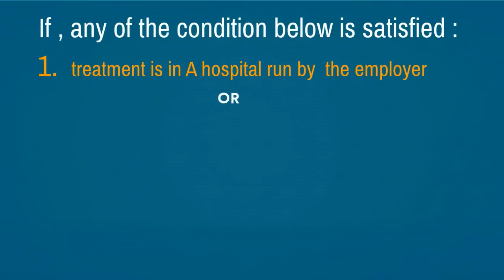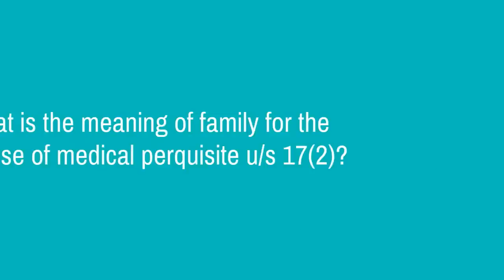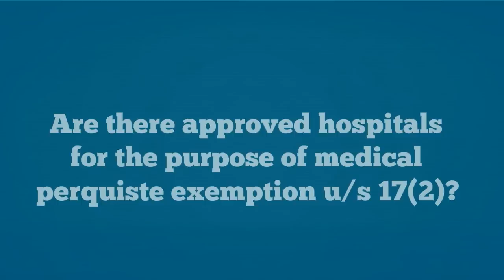Medical Perquisite u/s 17(2) : How to Get Exemption on Medical Reimbursement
How the medical facilities given to employee in India taxed ?

In following circumstances ,

The value of any medical facility provided to an employee or to his family members in a hospital maintained by the employer is fully tax-free.
The value of any medical facility incurred or reimbursed to the employee by the employer is fully tax-free, provided the hospital in which such medical treatment is given is maintained by Central/State Government, local authority,Any other person but approved by the Government for the treatment of its employees.
The value of medical facility incurred or reimbursed to the employee by the employer on treatment of the employee himself or any of his family members is fully tax free, provided the treatment is given in a hospital approved by the Chief Commissioner, and In respect of prescribed diseases given in rule3A(2
(iv)The value of any medical facility incurred or reimbursed to the employee by the employer for treatment of the employee himself or any of his family members is tax free up to Rs. 15,000 in aggregate per assessment year. The medical treatment can be taken in any hospital (including private clinic).